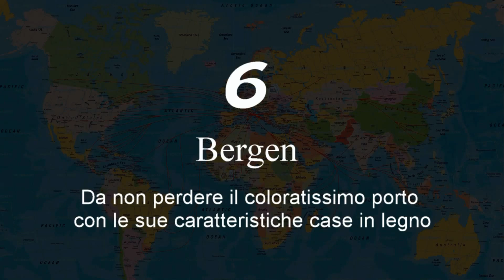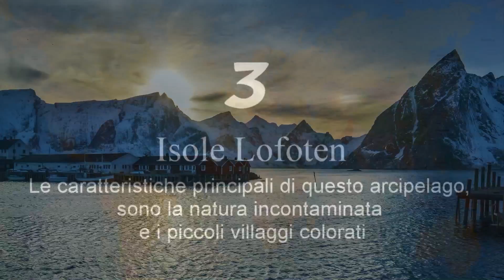Cosa vedere in Norvegia - I 10 posti più belli della Norvegia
Non esistono classifiche!! Ogni posto ha il suo fascino e merita di stare al primo posto.